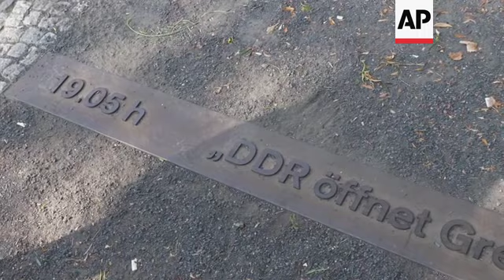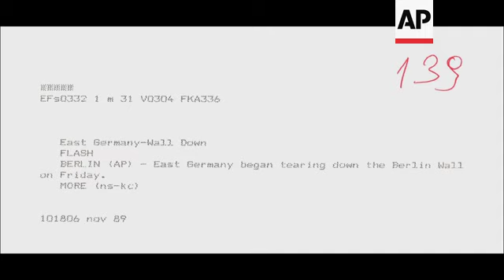AP reporter recounts covering fall of Berlin Wall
(6 Nov 2019) After months of overtime writing about upheaval and protests in East Germany, AP's Frieder Reimold settled in on November 9, 1989, to watch a televised evening briefing by Guenter Schabowski, a member of the Communist country's Politburo.
History didn't give Reimold a break that night.
About an hour into the rambling news conference, Schabowski mentioned that East Germany was lifting restrictions on travel across its border into West Germany.
Pressed on when the new regulations would take effect, he looked at his notes and stammered "As far as I know, this enters into force ... this is immediately, without delay."
It was so offhanded that it took Reimold a little time to recognize the implications of the statement - that East Germany was opening the Berlin Wall and the heavily fortified border with West Germany.
Carefully, Reimold, then the Berlin Bureau Chief of The Associated Press' German service, typed out what has become his iconic alert: "DDR oeffnet Grenzen", meaning "East Germany opens borders."
At first, nothing happened.
In the days before the smartphone, news travelled more slowly.
But less than one hour later, as West German broadcasters and West Berlin radio station RIAS began picking up the AP alert at the top of the hour in their news programmes, East Berliners began jamming border crossings in Berlin.
Border guards had received no orders to let anyone across, but within hours gave up trying to hold back the crowds.
Built in 1961, the Wall stood for 28 years at the front line of the Cold War between the Americans and the Soviets.
It had carved a 155-kilometre (96-mile) path through Berlin's heart and the surrounding countryside and through the hearts of many of its people.
Seeming as permanent as death, it cut off East Germans from the supposed ideological contamination of the West and stemmed the tide of people fleeing East Germany.
Despite the formidable obstacle and threat of stiff punishment, many tried to escape by tunneling under it, swimming past it, climbing or flying over it.
At least 140 people died in the attempt, according to the latest academic research.
In the weeks leading up to Schabowski's announcement, the pressure had been building with street protests in Leipzig, East Berlin and elsewhere.
Thousands of East Germans had fled the country by seeking refuge in the West German embassy in Prague.
Nobody had expected the border to be opened as quickly as it happened, however - and certainly not with such a humdrum announcement, which Reimold strained to listen to in the din of the AP's West Berlin newsroom.
Despite the confusion, Reimold sent out his alert at 7:05 p.m.
Other wire services alerted the news as well, but none went so far that moment to say that Schabowski's announcement in fact meant that East Germany had opened its border.
That is why Reimold's AP alert is widely seen as having helped nudge the process along and is today immortalised on a shiny golden plaque at Bornholmer Strasse, the border crossing where people first walked over from East to West.
That night, Reimold worked until 2 a.m.
When he had finally sent out his last report, he got up and walked over to the office window overlooking the corner of Fasanenstrasse and Kurfuerstendamm - West Berlin's most glamourous boulevard.
Thousands of people from both parts of the city were streaming past the glitzy stores, drinking beer, celebrating freedom.
"And then along comes this little Trabi," Reimold remembers, using the nick name for the typical East German Trabant cars.
"It stops, scared, doesn't know what to do with all the masses ahead."